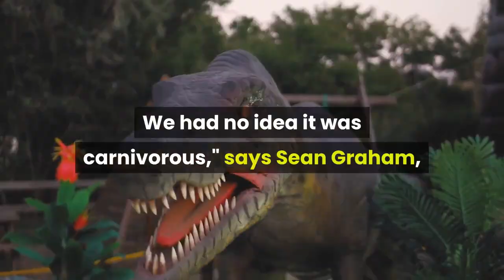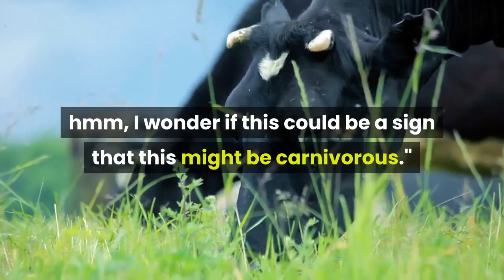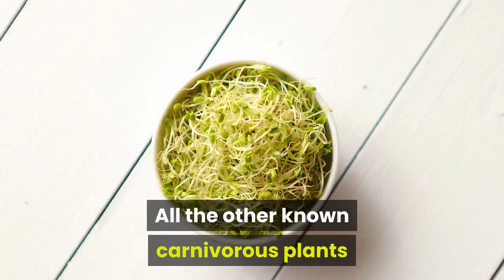This Sweet White Flower Is Actually A Sneaky Carnivore Scientists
A pretty little white flower that grows near urban centers of the Pacific Northwest turns out to be a killer. The bog-dwelling western false asphodel, Triantha occidentalis, was first described in the scientific literature in 1879. But until now, no one realized this sweet-looking plant used its sticky stem to catch and digest insects, according to researchers who note in their study published Monday it's the first new carnivorous plant to be discovered in about 20 years."We had no idea it was carnivorous," says Sean Graham, a botanist with the University of British Columbia. "This was not found in some exotic tropical location, but really right on our doorstep in Vancouver. You could literally walk out from Vancouver to this field site."Fewer than 1,000 plant species are carnivorous, and these plants tend to live in places with abundant sun and water but nutrient-poor soil. Graham's team was doing an unrelated project on plant genetics and noticed that the western false asphodel had a genetic deletion that's sometimes seen in carnivorous plants. The researchers started to think about the fact that this flower grew in the kind of environment that's home to various other insect-eating plants."And then they have these sticky stems," Graham says. "So, you know, it was kind of like, hmm, I wonder if this could be a sign that this might be carnivorous."To see if the plants could actually take in nutrients from insects, researcher Qianshi Lin, now at the University of Toronto, Mississauga, fed fruit flies nitrogen-15 isotopes, so that this nitrogen could be used as a tracker. He then stuck these flies to stems of this plant. Later, an analysis showed that nitrogen from the dead insects was indeed getting into the plants. In fact, Triantha was getting more than half of its nitrogen from prey. In the Proceedings of the National Academy of Sciences published online Monday, Lin and his colleagues say that this is comparable to what's seen in other carnivorous plants. What's more, the researchers showed that the sticky hairs on the flower stalk produce a digestive enzyme that's known to be used by many carnivorous plants. And when the research team looked at specimens of this plant preserved in herbariums, they found small dead insects stuck to the stems. Aaron Ellison, a botanist with Harvard University who was not part of the research team, says the discovery was the result of "a really nice chain of scientific thinking."All the other known carnivorous plants capture prey with the help of modified leaves, he notes."Nobody would be looking at a flower stalk as the primary mode of carnivory,"  Ellison says. "That is quite a surprise."Usually carnivorous plants keep their deadly traps far away from their flowers, so there's no danger of accidentally killing off pollinators. But in this case, it looks like the stem is only able to ensnare tiny insects such as midges, not the larger bees or butterflies involved in pollination.